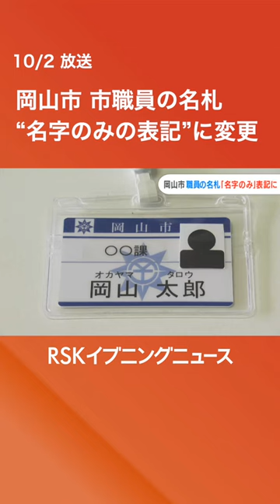市職員の名札 フルネーム・顔写真入りから“名字のみの表記”に変更「ネット上で個人が特定されるトラブル」防ぐため【岡山】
職員がつける名札のフルネームや顔写真から、インターネット上で個人が特定されるトラブルを防ぐため、岡山市では今月（10月）から市職員の名札を名字のみの表記に変更しました。（2023年10月2日放送）